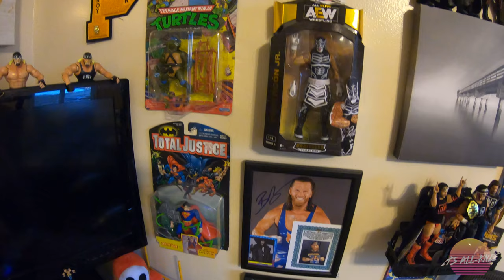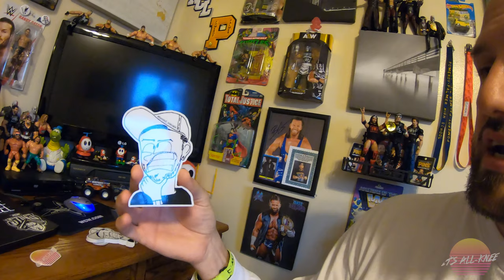Burping Contest Update, NEW Content & More! (2021)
October 2021 has been a whirlwind of craziness for me! I wanted to give everyone an update on why It's All-Knee has been more quiet recently and also let you know what's coming in the next few months!